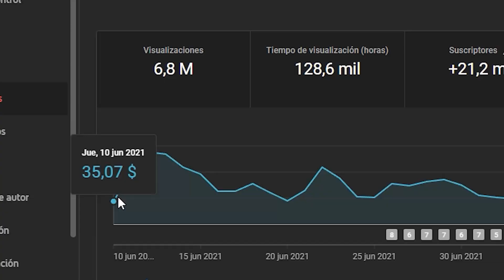¿QUÉ APRENDIÓ AL HACER PELÍCULAS PRN? | SUBTITULADO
En este video subtitulado, Kenzie Madison habla sobre lo que aprendió luego de convertirse en actriz.